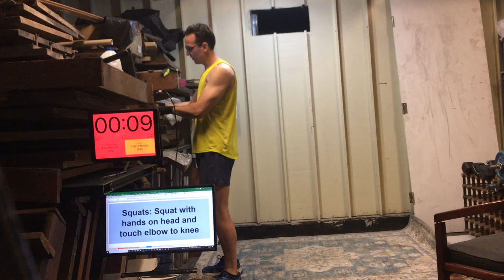30 mins workouts - all randomly generated. Mix of arms, legs, cardio, Abs. (Need some dumbbells).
30 sets of 40 secs with 20 secs rest.  Exercises are chosen at random from a list of 80.  Need a wall for one exercise.  [Which exercise repeats 4 times?!]